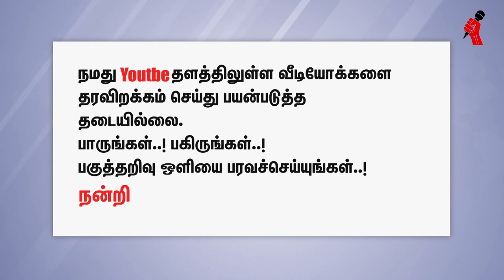எளிய குழந்தைகளை பள்ளியிலிருந்து வெளியேற்றும் சதிதிட்டம் - பேராசிரியர். வீ. அரசு | Vee. Arasu speech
எளிய குழந்தைகளை பள்ளியிலிருந்து வெளியேற்றும் சதிதிட்டம் - பேராசிரியர். வீ. அரசு

sub_confirmation=1